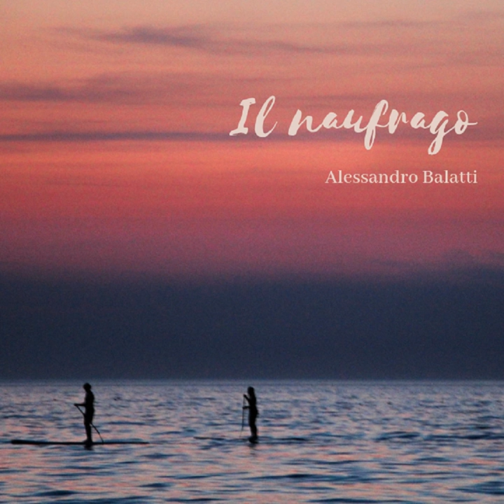Il Naufrago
Il Naufrago · Alessandro Balatti